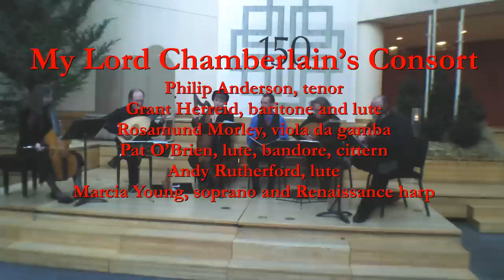A Renaissance Christmas with My Lord Chamberlain's Consort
My Lord Chamberlain's Consort performed "A Renaissance Christmas" at the Midtown Concert series in Manhattan's St Peter's Church on Dec 13, 2012. They opened with the two songs shown in this video: "il est ne, le devin enfant," sung by tenor Philip Anderson, and "Noel nouvelet," sung by soprano Marcia Young.

The program included many seasonal favorites, including Henry VIII's Green "Growth the Holly," "The Cutty Wren," "The old year now away is fled," "Lo how a rose" by Praetorius, and, to conclude, a rousing version of the "Gloucestershire Wassail."

Also performing are Rosamund Morley, viola da gamba; Andy Rutherford, lute; Grant Herreid, baritone and lute; and Pat O'Brien, lute, bandore, and cittern.